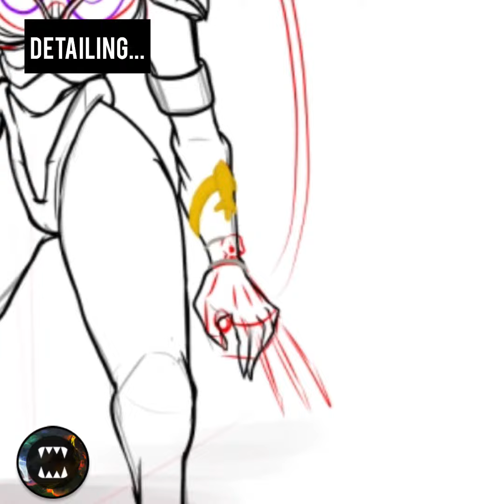Octivia Shadowmeld | Timelapse Art Process | Splinterlands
Time-lapse for Splinterlands Fan Art Process created using Medibang

Video edited via VN app
Photo app via Medibang